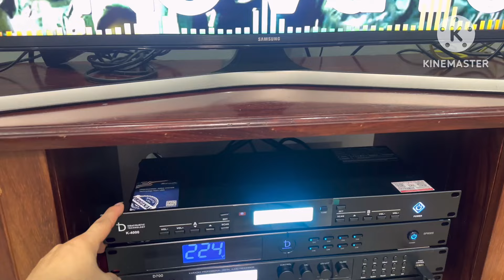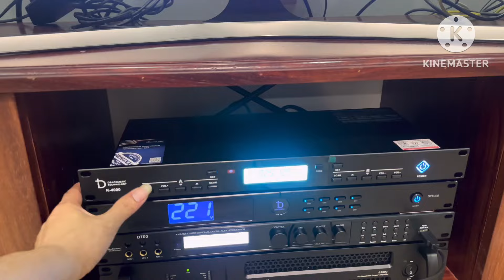Lắp đặt bộ hát Chú tư-Hà nội .Cấu hình đồng bộ DB acoutic chất lượng LH:0919182233 /0869997229